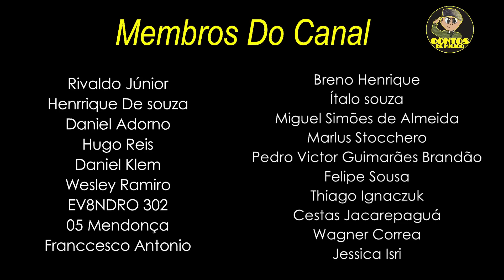🔰 Enzo C#G* O Pau Na Pista De Orientação CFC (Contos De Milico)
✅ ATENÇÃO!! Temos uma NOVIDADE  para você!! Conheça o Método QR, Curso Preparatório para ESA! Saia na frente de milhares de candidatos! Vagas limitas!
Tenha um super DESCONTO com o link do (Contos De Milico)!!

✅ Conheça o Melhor Curso preparatório para o concurso da EsPCEx Curso O Patriota!

Enzo Como sempre, apronta na pista de orientação e deixa todo mundo no (sanha)!

✅ Você quer receber Figurinhas  Exclusivas do Enzo e do Sargento Matias, para usar no seu Whatssap?
Seja Membro do nosso canal e tenha acesso ao nosso grupo Exclusivo De Membros